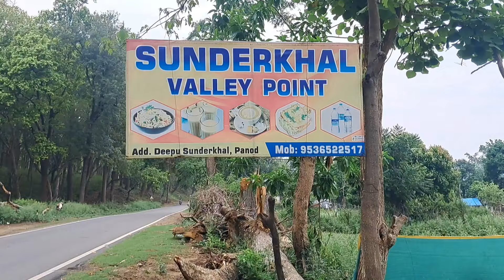Aamdanda Gate एक तरफ Elephant 🐘 दूसरी तरफ सेल्फी लेते कुछ लोग? 🥵(OMG) अब क्या होगा!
Aamdanda Gate एक तरफ Elephant 🐘 दूसरी तरफ सेल्फी लेते कुछ लोग? 🥵(OMG) अब क्या होगा! @YuvrajjimCorbett @abhivlogszone @VivekAwasthiVlogs @chota-bheem-point @NandKishore1991

Corbett National park @YuvrajjimCorbett thanks for watching my videos A A DHELA TIGER ATTACK// -Maneater Tiger// Jim Corbett National park wildlife @chota-bheem-point jim Corbett National park// tiger R jimcorbettnationalpark wildlife jimcorbett tiger Jim Corbett National park/ zero points// deer ki jabardast colling @NandKishore1991 Sambar deer 1 jimcorbettnationalpark wildlife jungalsafari tiger Jim Corbett National park// chukum village// g 5 ae @VivekAwasthivlogs zero points view

Jim Corbett National park/sitabani zone/ wildlife jimcorbettnationalpark elephantattack #2024 sunderkhal @chota-bheem-point jim Corbett
@jimcorbettwildlife7825 explore sunderkhal vilage ! Jim Corbett National park!! a @chota-bheem-point Jim Corbett Na @chota-bheem-point jimcorbett Maggi khana pad gaya Bharie/ tiger sighting in sitavani zone/ Jim Corbett National park jimcorbet Jim Corbett National park/Jim Corbett Museum /tiger range Jim Corbett National park/ Dhela & jhirna Ranges / 3 tiger on road / Danger Aj to bach Gaye